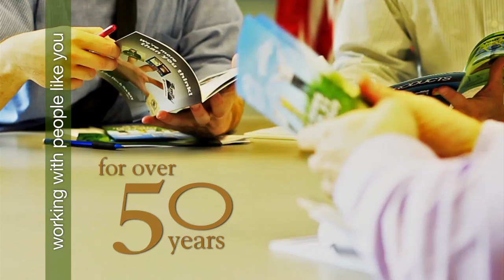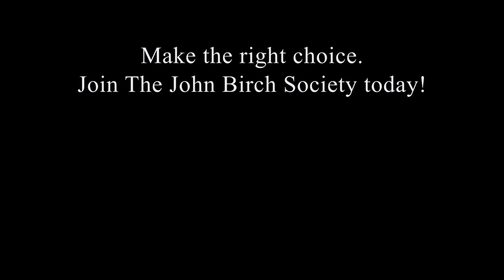We Are The John Birch Society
Life, liberty and the pursuit of happiness. Founding Americans pointed to these as unalienable rights and formed governments to protect these rights. However, many concerned Americans point out that the federal government seems to be forcing its way into more and more aspects of their lives.

If you're among those that are frustrated with politics as usual and are looking for a plan to maximize freedom, then you're invited to learn more about The John Birch Society. The organization was formed to accomplish less government, more responsibility and -- with God's help -- a better world.

View this 16-minute video that explains the organization, has interviews from members, and discusses how you can help shape a better today and tomorrow for you and future generations.